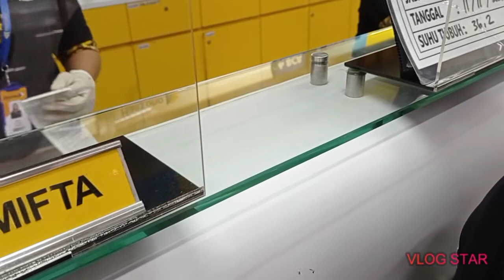Pengalaman Belanja di Hartono Elektronik Kertajaya